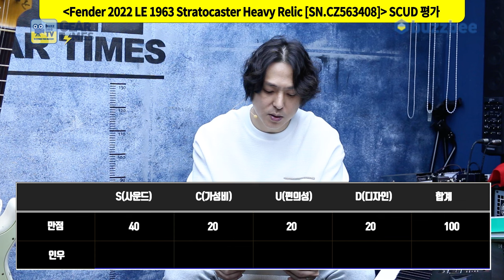[GearTimes 3963회] 펜더 Fender Custom Shop 2022 LE 1963 Stratocaster Heavy Relic [SN.CZ563408]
0:00 오프닝
0:35 커스텀샵 프로파일링
3:12 스펙(Spec)
4:02 사운드 테스트(Sound test)
10:19 시연 (Demo)
11:20 한줄평
12:08 점수